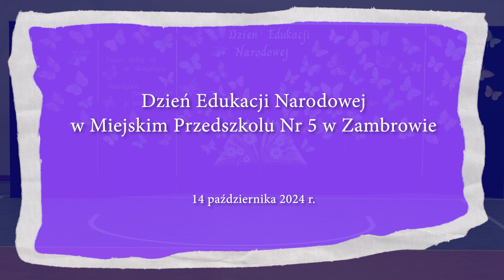Dzień Edukacji Narodowej w MP5